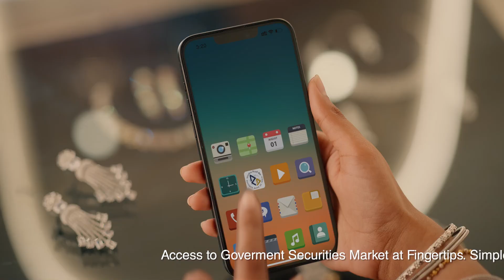RBI Mobile Direct App TVC